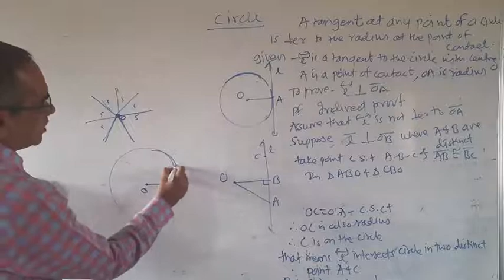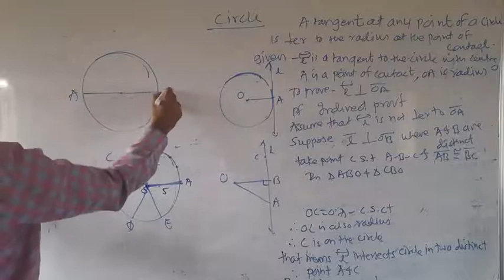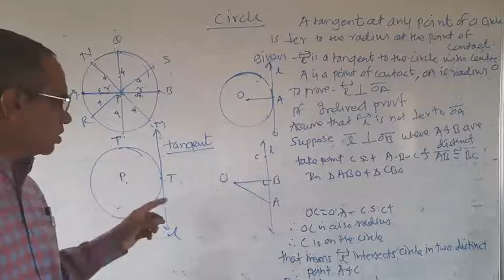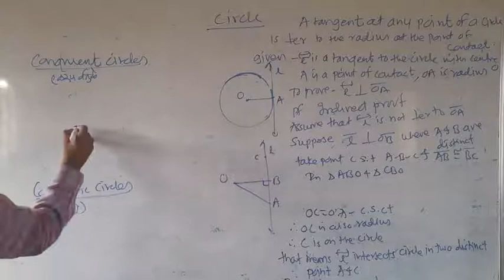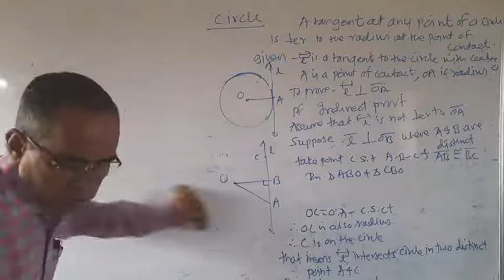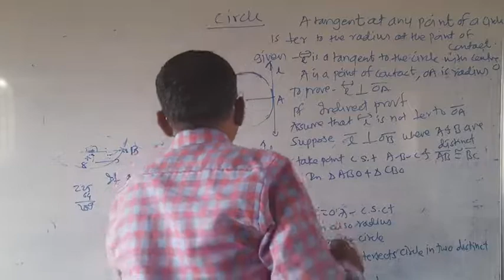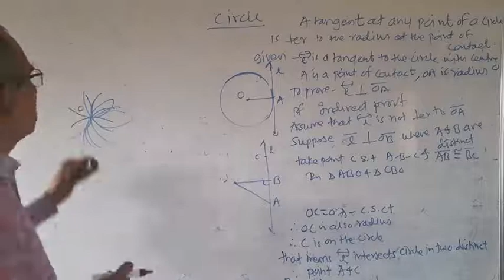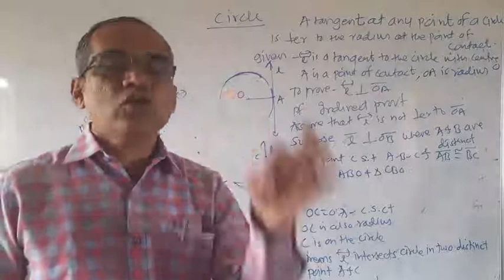25 October 2020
Std 10 th Maths 2
Semi
chpt  3:Circle
Basic Concepts